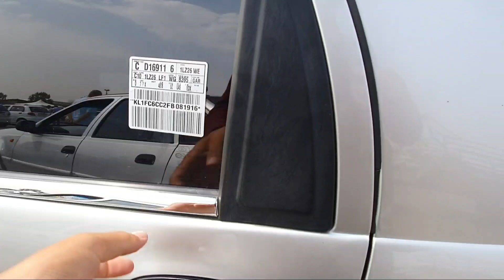13 SENTABR MATIZ JIGULI NIBA NARXLARI ARZON NARXLARDA 700$ GA BERVORAMAN EGASIDAN